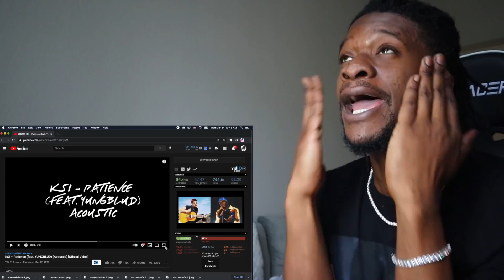KSI – Patience (feat. YUNGBLUD) (Acoustic) [Official Video] REACTION